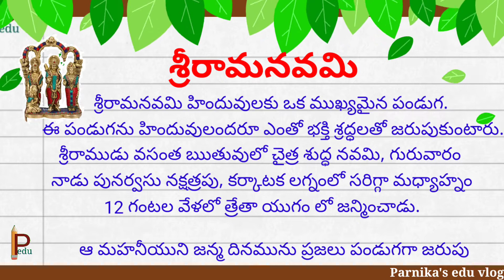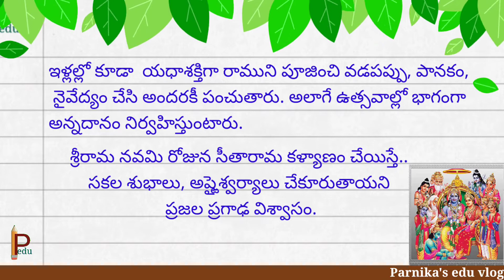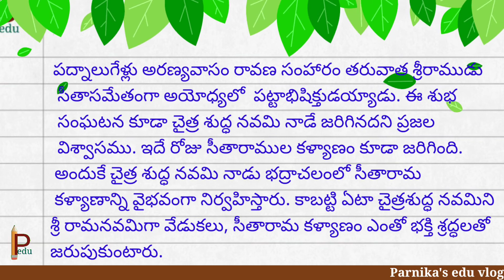Essay on Sri Ramanavami in Telugu || Sri Ramanavami pandaga viseshalu || Few lines on Sri Ramanavami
In this video you will learn about the importance of Sri Ramanavami festival, why we celebrate it and also food items we prepare during the festival time... Hope you will like the video ...